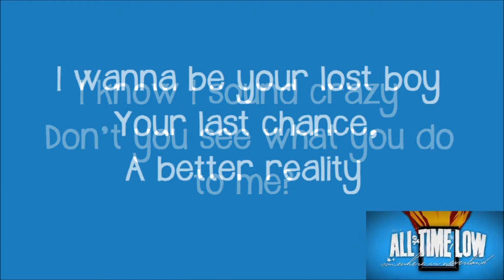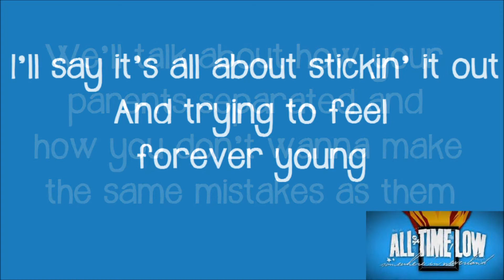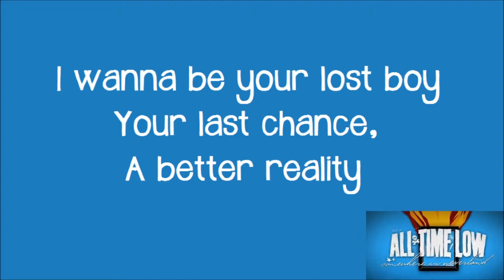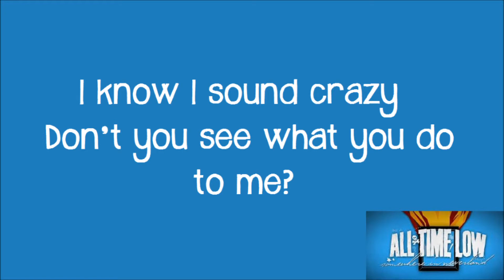Somewhere In Neverland Lyrics- All Time Low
Lyrics for Somewhere In Neverland by All Time Low